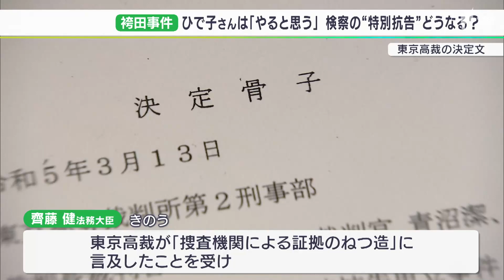「特別抗告の断念を」“袴田事件”再審開始決定で広がる支援の輪 ボクシング界や超党派議員連盟が申し入れ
いわゆる袴田事件で東京高裁の再審開始決定が出されたことを受け、検察に対して特別抗告を断念するよう求める動きが3月15日も広がりを見せています。再審開始の決定を受けた袴田巖さん(87)の姉は徹底抗戦する構えですが、支援の輪が広がっています。

‹袴田巌さんの姉　袴田ひで子さん›
「巌に言い聞かせるっていうより、自分に言い聞かせるように『もう大丈夫だよ、安心しな』って言って話したんですが、多分通じたと思う」

多くの報道陣が集まる中、浜松市の自宅で会見を開いたのは袴田ひで子さん。東京高裁が3月13日に出した再審開始の決定を巖さんに伝え、大丈夫だからねと話したといいます。

1996年、現在の静岡市清水区で一家4人が殺害されたいわゆる袴田事件。死刑が確定している袴田さんに対し、東京高裁は13日、再審＝裁判のやり直しを認める決定を出しました。ただ、今回は再審開始が認められたものの、検察による特別抗告で審理が継続される可能性は残っています。

‹袴田ひで子さん›
「検察の特別抗告っていうのは権利だろうからやると思う。これは無理だって言っても無理なことをやるのが検察ですよ」

こうした中、この特別抗告を食い止めようという動きが広がりを見せています。元プロボクサーである袴田巖さんの無実を訴えてきた日本ボクシング協会は15日午後、検察庁を訪れ、速やかに再審を開始させるよう申し入れました。

‹日本ボクシング協会　新田渉世事務局長›
「検事長に伝えたいという気持ちで、入室した全員がひと言ずつしゃべった。全世界にツイッターでも展開していて、さっそく(世界最大のボクシング団体WBCの)スライマン会長が、世界のボクシング協会宛てに、そのツイートを拡散してくれている」

また、同じく袴田さんを支援する党派を超えた議員で構成する議員連盟は、申し入れ書を法務省に提出、特別抗告の断念を求める考えを伝えました。

‹袴田巖死刑囚救援議員連盟　塩谷立会長›
「特別抗告を絶対阻止してほしいと、法務大臣には指揮権を発動していただいて、よろしくお願いしたい」

検察庁を所管する齊藤健法務大臣は14日の会見で、東京高裁が捜査機関による証拠ねつ造にまで言及したことについて、「法務大臣としてこの場で所感を述べるというのは差し控えたい」と回答を避けました。

検察による特別抗告の期間は3月20日までで、抗告をすれば、審理の場は最高裁に。特別抗告をしなければ、静岡地裁で再審が開始されます。